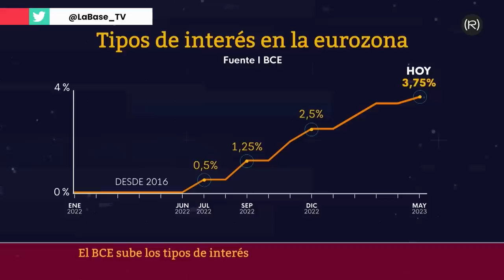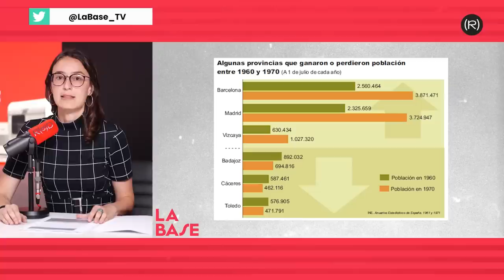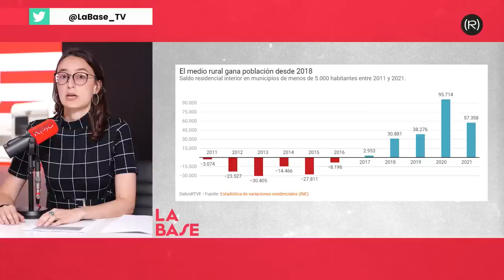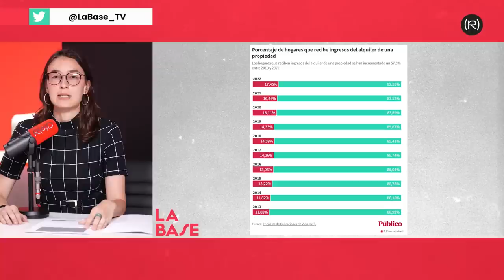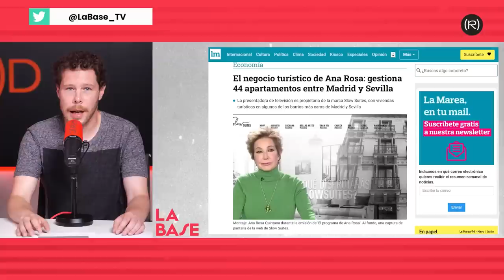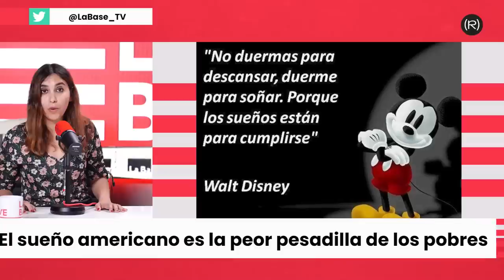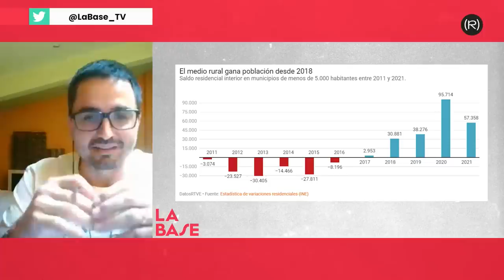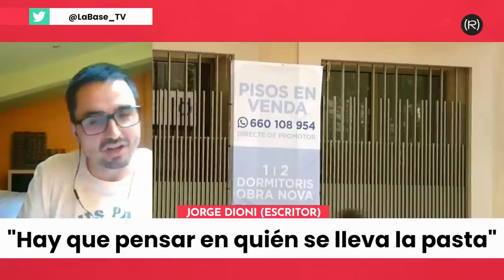La Base 3x37 | Los "SIN VIVIENDA" Serán los "SIN TIERRA"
En el programa de hoy 25/05 Pablo Iglesias, Sara Serrano, Manu Levin y Dina Bousselham, analizan la expulsión de personas de las grandes urbes por el turismo, la gentrificación y la especulación inmobiliaria. Con la participación especial de Jorge Dioni, autor de "El malestar de las ciudades".